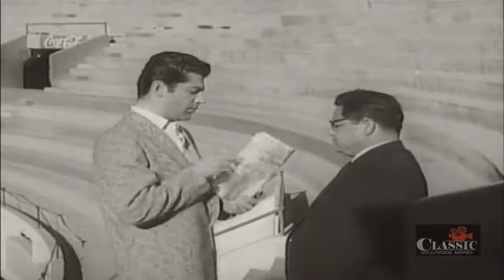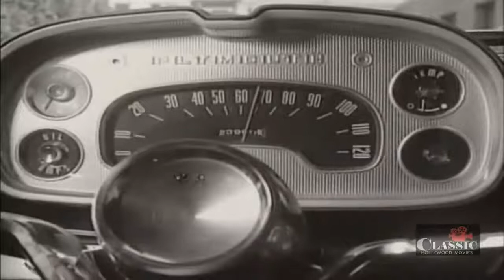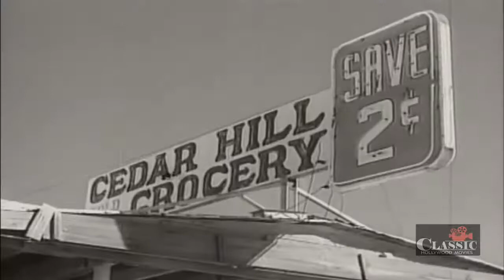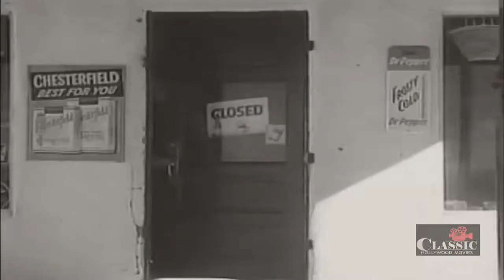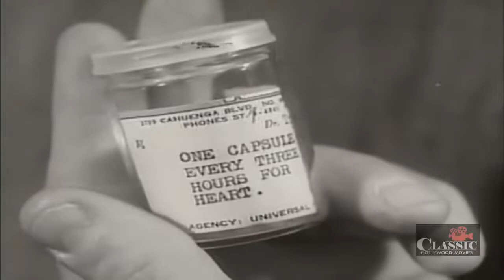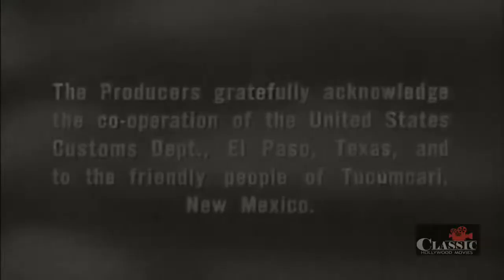Wild Youth (Naked Youth) (1960) | Full Movie | Robert Hutton | John Goddard | Carol Ohmart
Wild Youth (Naked Youth) (1960) Full Movie featuring Robert Hutton, John Goddard, Carol Ohmart

Three teenage criminals break out of juvenile prison and head south to Mexico.

Director: John F. Schreyer
Writers: Robert J. Black Jr., Lester William Berke
Stars: Robert Hutton, John Goddard, Carol Ohmart ㅤ